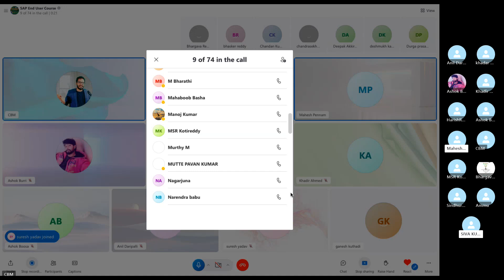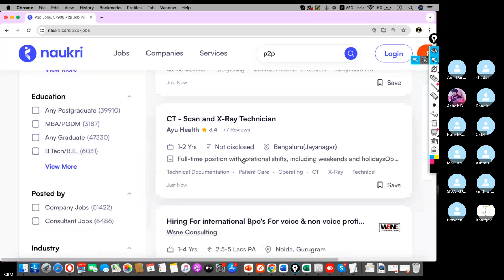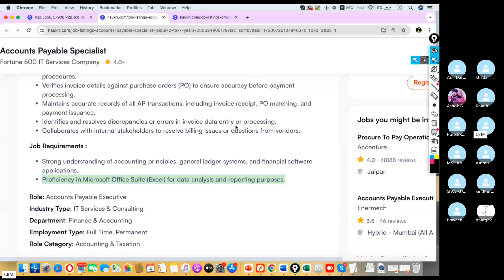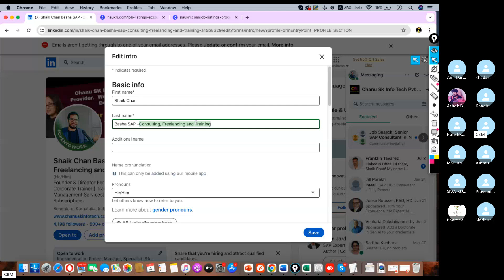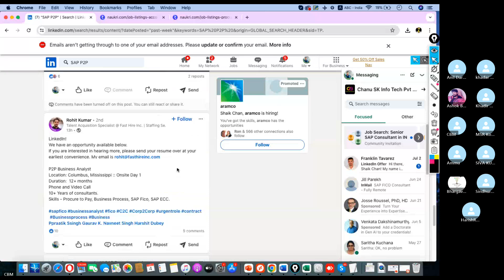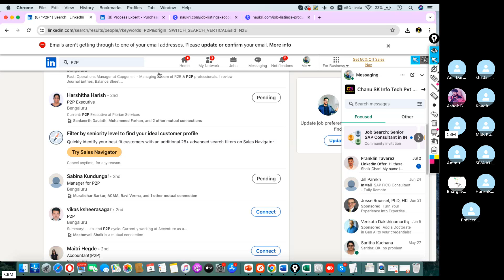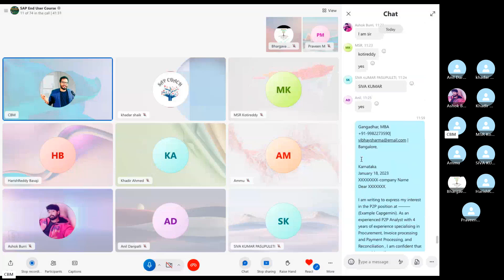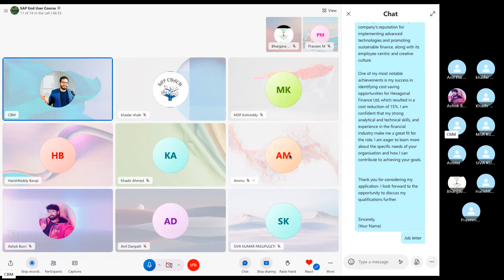SAP P2P జాబ్ ఎలా సెర్చ్ చేసుకోవాలి? జాబ్ లెటర్ ఎలా రెడీ చేసుకోవాలి-SAP P2P Course in telugu-Chanusk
Chanu SK is the Director of Chanu SK Info Tech and running This Youtube Channel for 5+ years and Giving SAP FICO Online And Offline Training program to Both the Students & Working Professionals.

Chanu SK Info Tech is the No -1 SAP FICO, S4HANA Simple Finance Real-Time Trainer in the SAP Industry who has trained thousands of Students and Working Professionals. Under his Training Thousands of Students and Professionals got placed in Top MNCs as FICO Consultants all over India and Abroad. You can Watch Our SAP FICO Success Stories in Our YouTube Channel Playlist. The Highest Packages are 52 Lacs, 42 Lacs, 25.5 Lacs, 24.5 Lacs 17 Lacs. 100s of Students and Working Professionals got 10 Lacs to 15 Lacs. 100s of Students and Working Professionals got 2.5 to 10 Lacs. We are the Top and Best SAP FICO Training YouTube Channel in Andhra Pradesh, Telangana, Karnataka and Telugu People wherever they are. Ours is the 1st YouTube Channel and Online & Offline Training providers in Telugu Media for Native People for their convenience.

Chanu SK SAP FICO Training In Telugu YouTube Channel is the Top Channel for Both Telugu and English Aspirants and Working Professionals with 453000+ Active Subscribers and having 2500+ Above Videos Uploaded on SAP FICO, S4HANA Simple Finance, SAP MM, SAP End-User R2R P2P O2C. Our SAP FICO Telugu YouTube Channel is very useful For Freshers and Experienced Working People.

Keep supporting and Encourage Us with your Worthy LIKES, COMMENTS and SHARES.

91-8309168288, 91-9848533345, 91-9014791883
SAP FICO Tutorials for beginners in Telugu
SAP FICO Classes
SAP FICO Tutorials
SAP FICO Telugu Training
SAP FICO Telugu Video

About The Trainer Chanu SK:
Chanu SK, who is the Founder of Chanu SK Info Tech, loves to train SAP FICO + S4HANA, MM + S4HANA in Both Online and offline & Corporate Companies, Professionals moreover he has more than 13+ years of experience. He has worked
 as SAP FICO Project manager in DXE and SAP Advisory in IBM and also holds good Finance, Controlling, and financial management exposure too. He is not only a Trainer but also Mentor and Influencer.